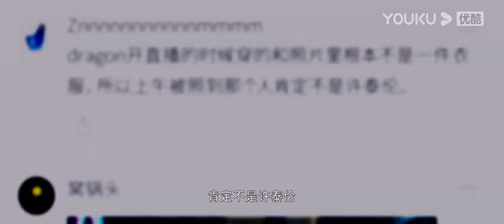[Falling Into Your Smile] EP20 | E-Sports Romance Drama | Xu Kai/Cheng Xiao/Zhai Xiaowen | YOUKU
[Falling Into Your Smile 你微笑时很美] After video game stole her first boyfriend from her, Tong Yao earns her spot as the first formal female player in ZGDX and swears she would prove girls could be an excellent video gamer as well with her gaming skills. And then, she not only fulfills her vows but also grows a relationship with the team leader Lu Sicheng.
★31 Episodes